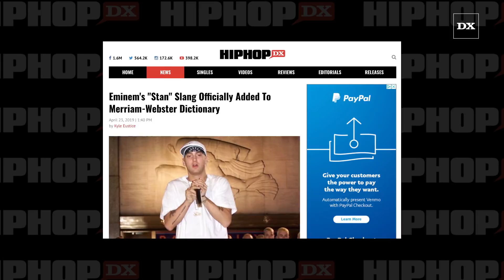Eminem's "Stan" Word Officially Added To Merriam-Webster Dictionary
Eminem’s profound impact on pop culture is expanding. According to an article by the Detroit Free Press, “Stan” is among 640 new words and meanings that have been added to the Merriam-Webster Dictionary.